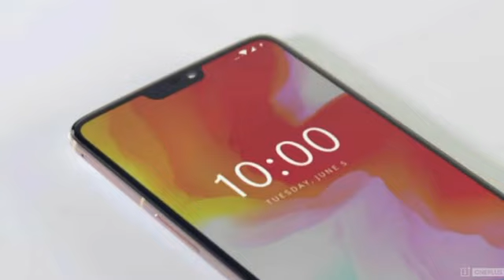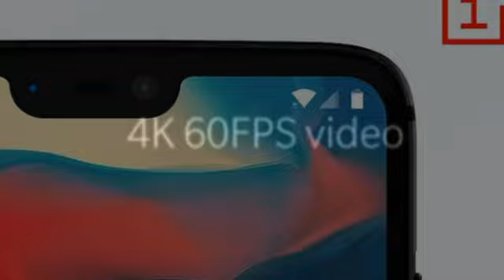OnePlus 6-The Speed You Need. A flagship phone,🔥🔥🔥 {Hindi} Full HD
Hello Dosto, Is video mein maine aapse OnePlus 6 ke baare mein baat ki hai, ki kya hai iske specification kya hai kutch feature, Hope aap sabhi ko yeh video pasand aayega.